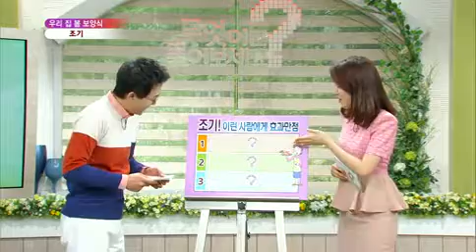무엇이든 물어보세요 - Ask Anything 20130403 # 005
"만원으로 차리는 우리 집 '봄 보양식' "